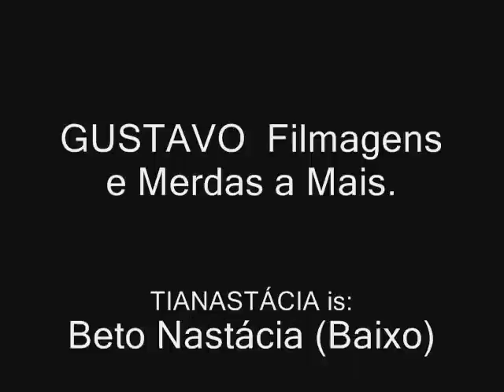TIANASTÁCIA - CABROBRO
Show do TIANASTÁCIA em LAVRAS na festa dos trabalhadores dia 01/05/2010.
Gustavo & Renata - Filmagens e merdas a mais.
TIANASTÁCIA is:
Beto Nastácia (Baixo)
Antônio Júlio Nastácia (Guitarra)
Podé Nastácia (Voz e Violões)
Maurinho Nastácia (Voz e Violões)
Glauco Nastácia (Bateria)